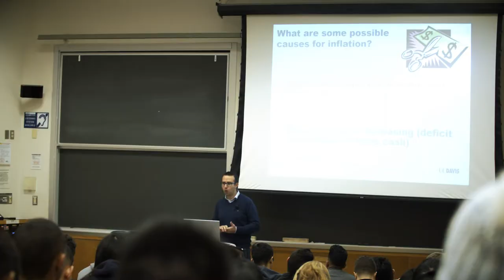UCDavisLife: Mykaiah Clermont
Mykaiah has seen first hand what some people do for a bucket of clean water.  Through his education at UC Davis in Civil Engineering, Mykaiah want to produce more clean water throughout the world.